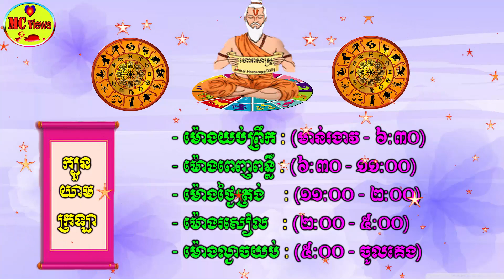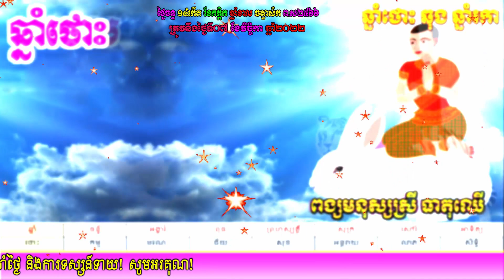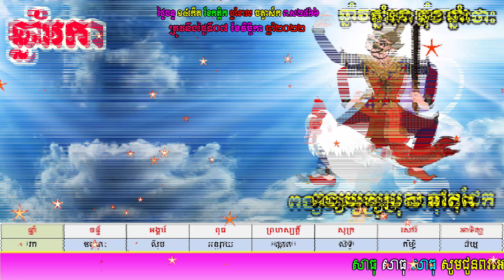ហោរាសាស្ត្រសម្រាប់ថ្ងៃចន្ទ ទី០៧ ខែវិច្ឆិកា ឆ្នាំ២០២២, khmer horoscope daily 07-11-2022